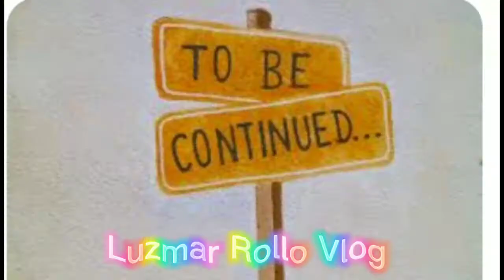NOVENA MASS IN HONOR OF OUR LADY'S NATIVITY Luzmar Rollo Vlog/(PART 6) HAPPY FIESTA CALBAYOG,SAMAR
Luzmar Rollo Vlog

THANK YOU SO MUCH FOR THOSE WHO ALWAYS SUPPORTING MY VIDEOS .
KEEPSAFE AND GODBLESS ALWAYS EVERYONE !